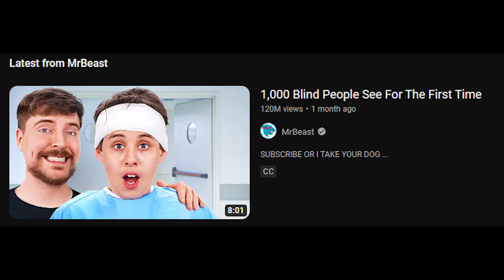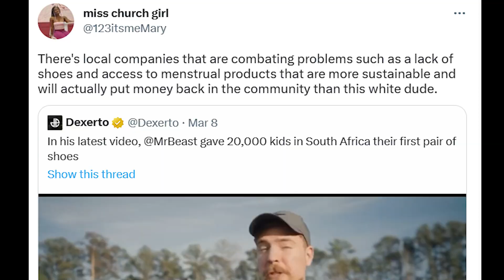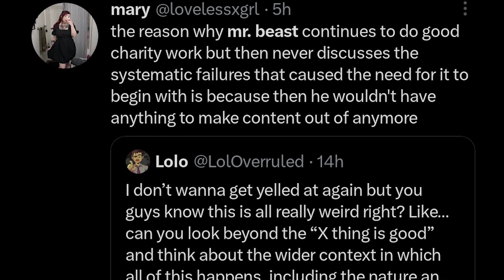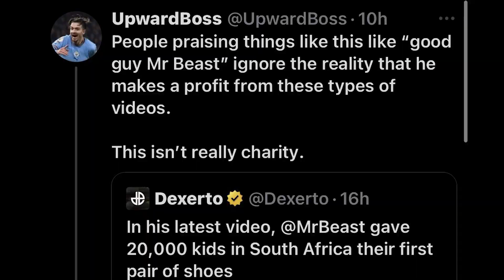TWITTER CANCELLED MR BEAST AGAIN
mr beast can't catch a break